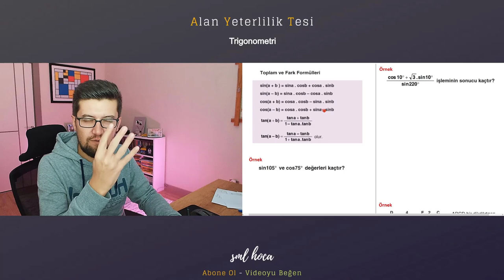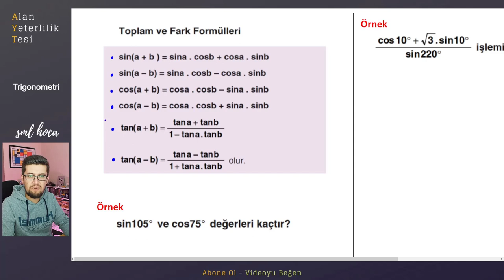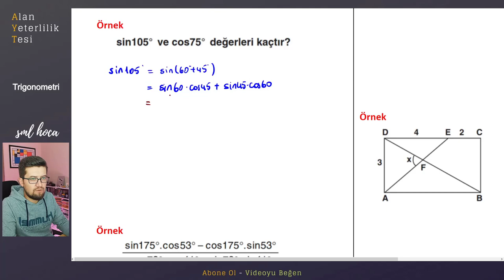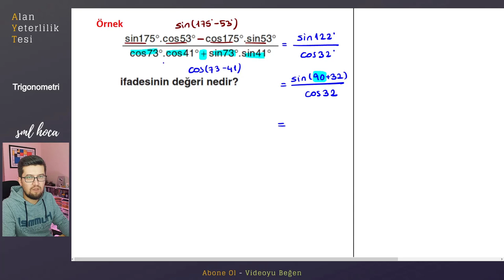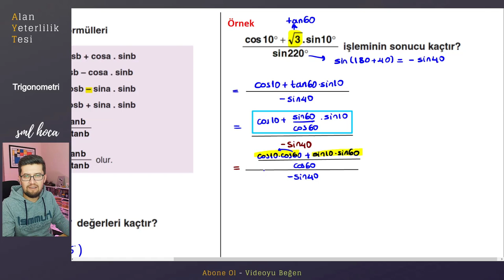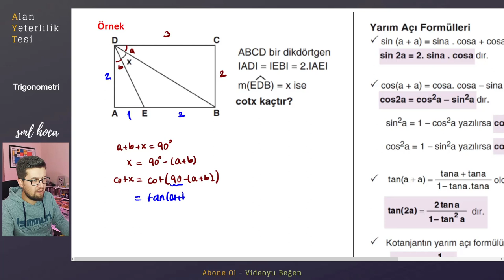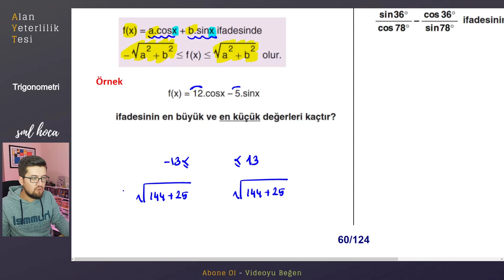AYT KAMP | Trigonometri Part - 5